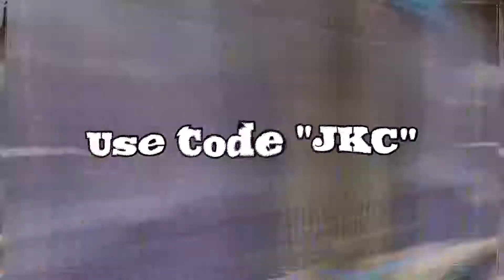🔫"Smooth Criminal"🔫 - Fortnite Montage (INSANE PLAYER)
Bro, this montage is so fire man :)
Let me know if you've been enjoying these montages :))

Use code JKC in the fortnite item shop

I work hard to bring the best Gaming content to you guys!